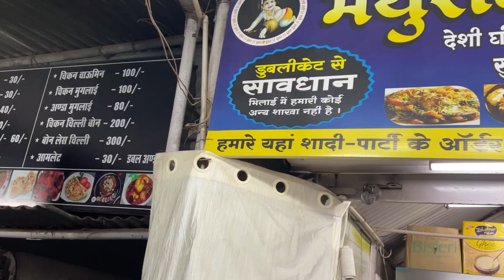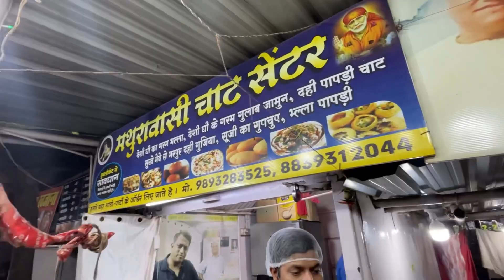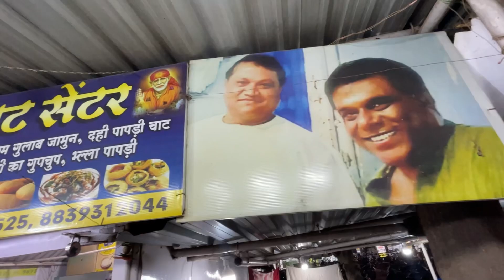Bhilai ka world famous Aloo Bhalla tiki chat recipe | mathurawasi Aloo Bhalla | Indian street food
Raipur Best Chole Vature available Rs 30/- | best choke vature in India | Indian Street food

Hardworking bhaiya Bhavi Selling most famous#alooparatha

Gps Location:

chicken pakora Indian street food

In this food vlog we are covered a most famous aloo paratha shop of raipur jaistambh chowk area which is known as Paratha & Paratha , in this shop A bhaiya & bhavi working very hard to provide peoples very  good quality of aloo paratha within  a cheaper price .

1) रोज़ 50 किलो पोहा बिक जताहैं यंहा 5 घंटे मैं | Durg Most Popular Babla poha wala|indian Street food

3) 66 years old Jalebi wala selling 500kg jelebi/day | Most Famous Babulal Jelebi wala frm Chhattisgarh

6) 25 year old Shiva Idli Dosa centre @Bhilai | selling all Idli within30 minutes |famous Dosa idli